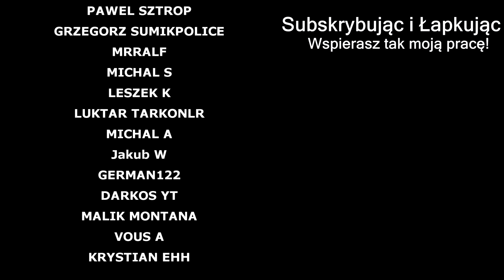WAŻNY ODCINEK INFORMUJĄCY!! MUSISZ ZOBACZYĆ!!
Specyfikacje PC:
Komputer Lenovo!
Procesor: i7 6700K
Karta graficzna: Geforce GTX 1660 6 GB
Ram: 32 GB
Dysk SSD: 512 GB
Dysk HDD: 2 TB
Dysk SSD 2: SAMSUNG 980 Pro 1TB